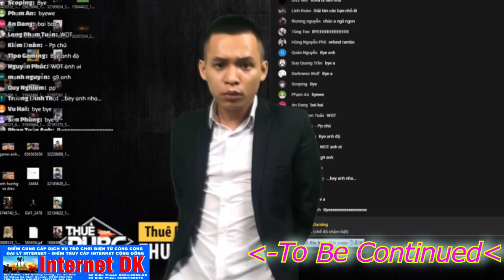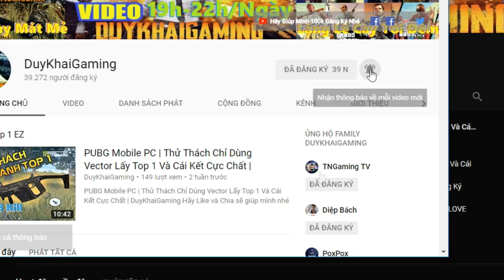PUBG Mobile | Những Pha Highlight AKM X6 Bá Đạo Như HACK Part 1 | Duy Khải Gaming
Hãy Ủng Hộ Mình địa chỉ Internet DK Gaming:
195 Quang Trung,TX.An Khê,T.GiaLai,TP.Pleiku
► Cấu hình máy của mình :
●Mouse : MSI DSB1 DPI 900
●Keyboard : Eblue EKM 768
●Headphone : Dareu VH350s
●Webcam :Webcam  A4Tech 1080p , Logitech B525 HD 720P